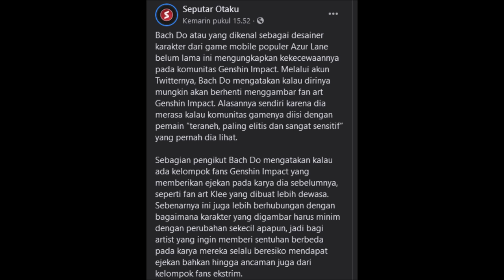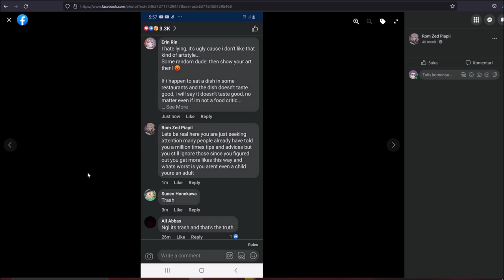Fandom Genshin Impact itu, Mengerikan...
haiz...